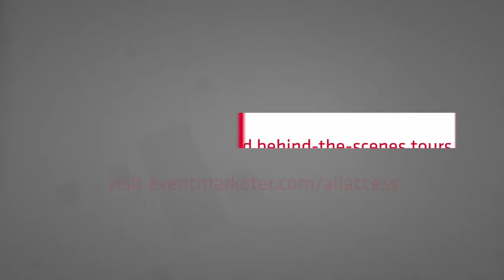EM All Access: 7 Minutes with Archie Lyons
In this episode of EM All Access, Caterpillar Creative Director Archie Lyons talks about how—and why—his brand is amplifying its product demos through unconventional viral videos.

We're adding new interviews, sizzle reels and behind-the-scenes tours to our YouTube channel weekly.